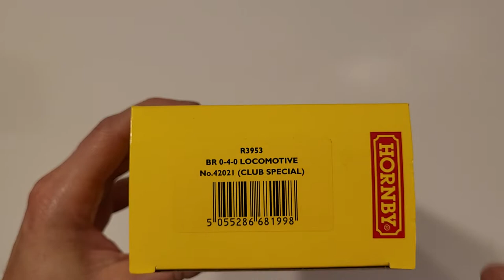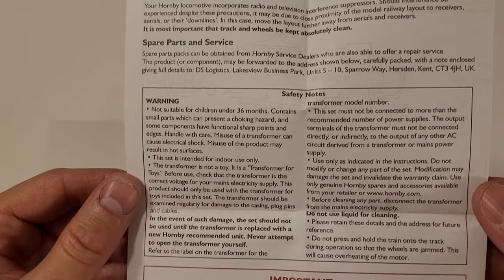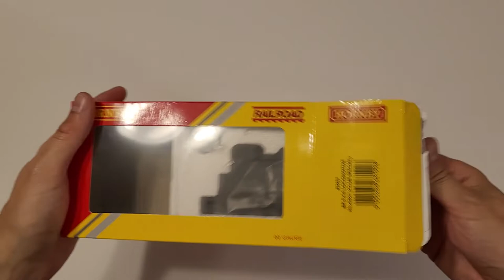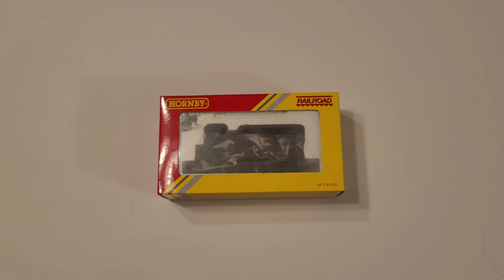Hornby R3959 - BR 0-4-0 Locomotive No.42021 (2021 Hornby Collector Club special) unboxing/overview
The Hornby 0-4-0. Nothing less! This model is the Free one driven to the Collector Club members. They are freelance, not that realistic but boy are they nice. Simplicity is the word here. Yes it doesn't have all the separately fitted parts, cab interior or any other bells and whistles we are used now, he'll, this version is not based on anything at all, but it brings us to a state of mind of simplicity. The livery is excellent as now common with manufacturers and the running performance is now very managable compated to before. As such, it still has a place on our layouts as a little fun shunter.

I have 100s of locomotives in my collection. Let me know un the comments what type of loco or rolling stock you would like to see next.